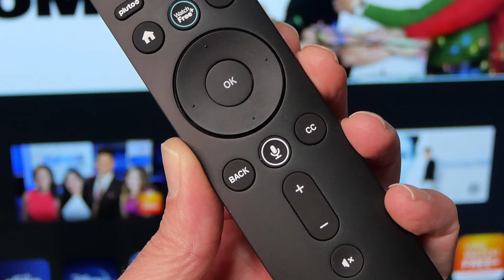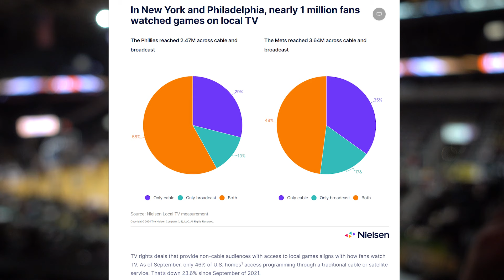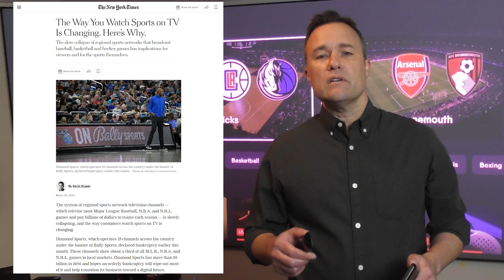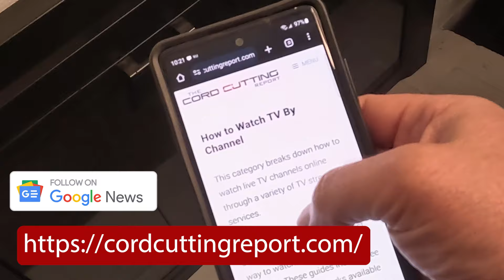Why Watching NBA Games Live May Never Be The Same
Jim Kimble, editor of The Cord Cutting Report, breaks down the details of NBC's bid to take over the rights to NBA games, and how it could dramatically re-shape how much consumers pay for watching live NBA games that currently air on TNT.

The $2.5 billion per year deal would essentially make the games free through over-the-air TV. NBC's effort to secure the rights to NBA games is part of a shift that a number of professional and college sports are undertaking to move away from cable sports networks and back onto local broadcast TV.

For more from The Cord Cutting Report, follow The Cord Cutting Report on Google News

Sign up for the CORD CUTTING NATION Newsletter for the latest on streaming and tech reviews